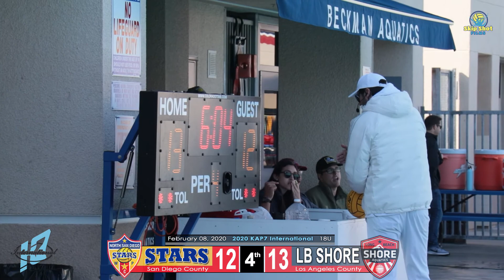18A Stars v LB Shore (Kap7 Game 2)(2020-02-08)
Saturday, February 08, 2020. Game 02 of Kap7 International
18U NSD Stars vs. Long Beach Shore Aquatics
Beckman High School, Irvine, CA
Game film was recorded with a Canon 80D camera in 1080p (HD) at 60fps.
Camera position was at one end of the tank; manually operated, manually zoomed.
Game film was edited with Adobe Premiere Pro CC 2020, and uploaded at 1080p @ 60fps (HD).